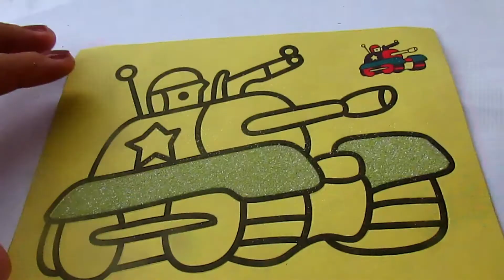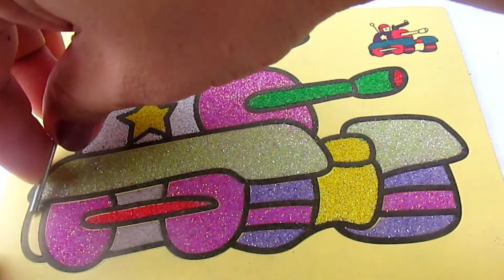SAND COLORING PAGES FOR KIDS